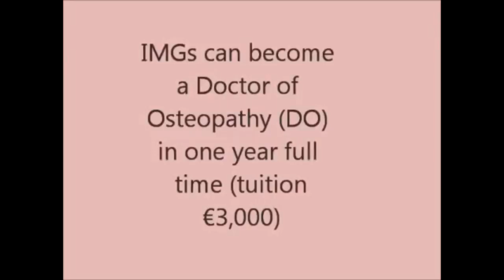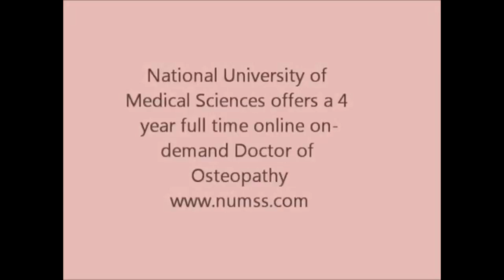Practice as a Doctor in your Favourite Countries